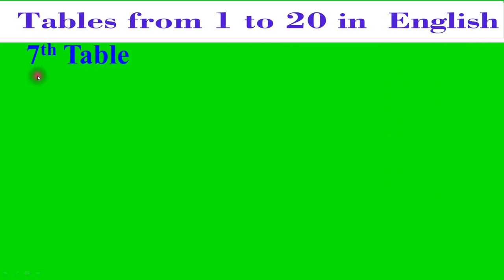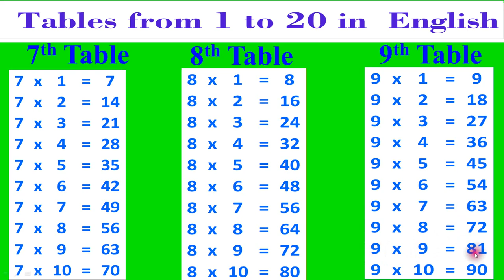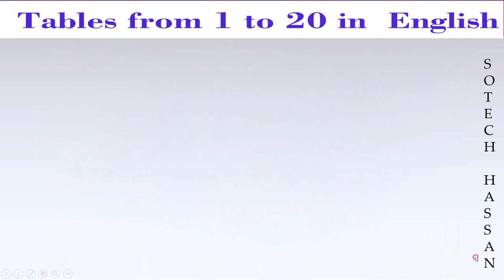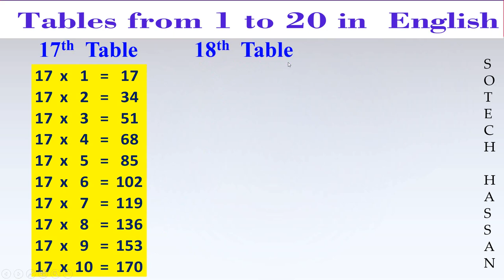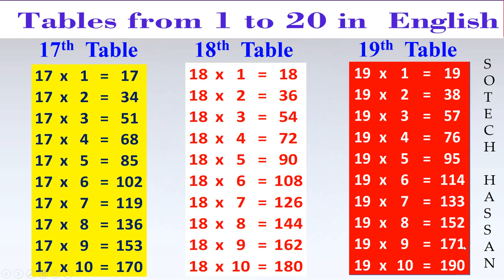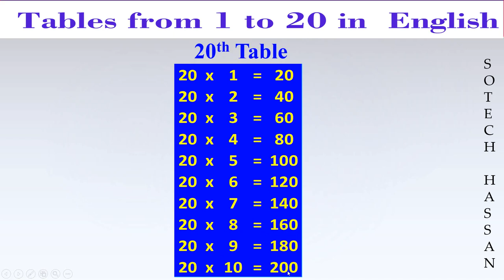Tables 1 to 20 (Pair) in English | ಮಗ್ಗಿಗಳು (ಜೋಡಿ) ಇಂಗ್ಲೀಷ್ನಲ್ಲಿ 1 ರಿಂದ 20 ರ ವರೆಗೆ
Tables 1 to 20 in English : part - 7

ಇಂಗ್ಲೀಷ್‍ನಲ್ಲಿ_ಮಗ್ಗಿಗಳು,
ಇಂಗ್ಲೀಷ್‍ನಲ್ಲಿ_ಮಗ್ಗಿಗಳು_ಒಂದ_ರಿಂಧ_ಹತ್ತರವರೆಗೆ,

ಒಂದ_ರಿಂಧ_ಹತ್ತರವರೆಗೆ_ಮಗ್ಗಿಗಳು_ಇಂಗ್ಲೀಷ್‍ನಲ್ಲಿ